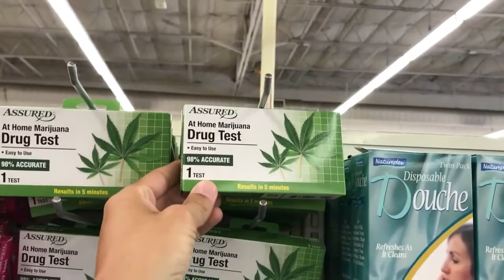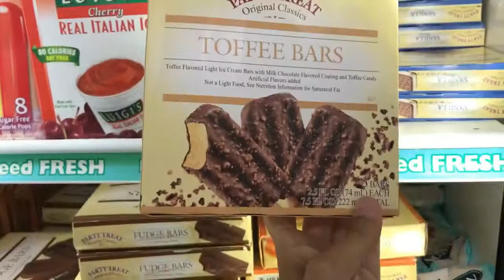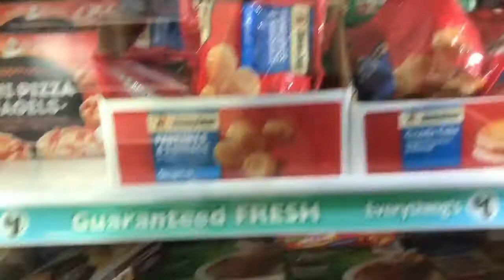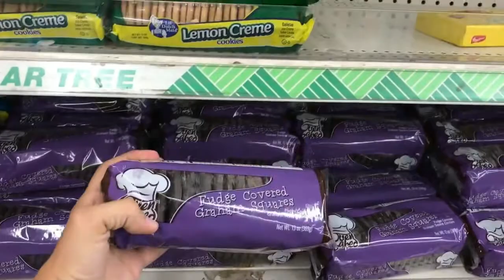DOLLAR TREE A LOJA ONDE TUDO CUSTA 1 DÓLAR EM ORLANDO 1